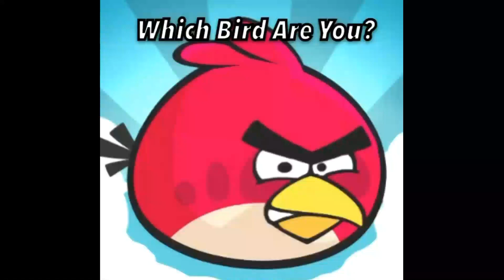Which Bird Are You?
Birds are a group of warm-blooded vertebrates constituting the class Aves, characterized by feathers, toothless beaked jaws, the laying of hard-shelled eggs, a high metabolic rate, a four-chambered heart, and a strong yet lightweight skeleton.

Angry Birds is a 2009 casual puzzle video game developed by Rovio Entertainment. Inspired primarily by a sketch of stylized wingless birds, the game was first released for iOS and Maemo devices in December 2009.